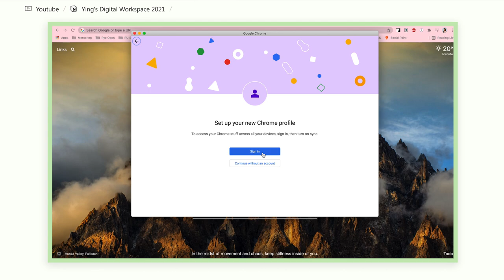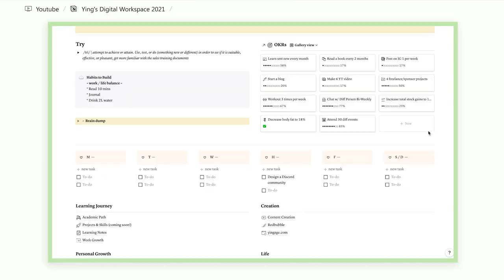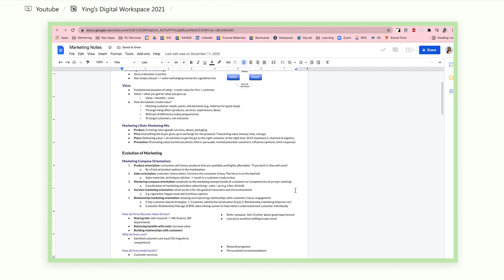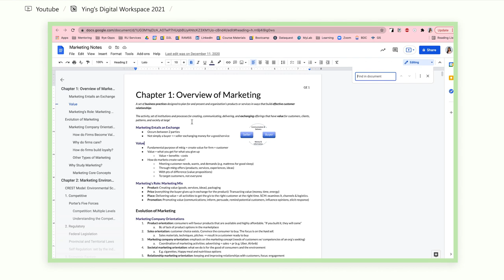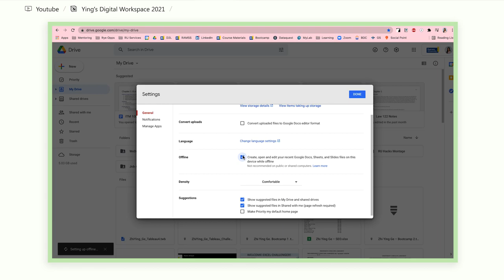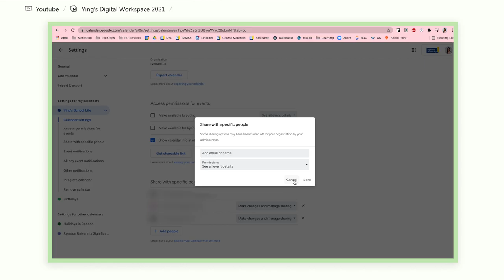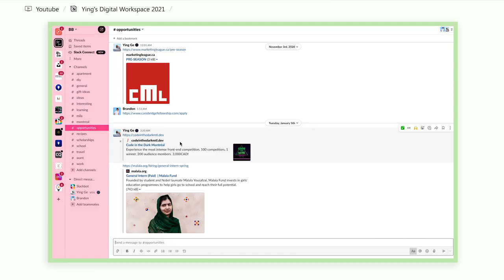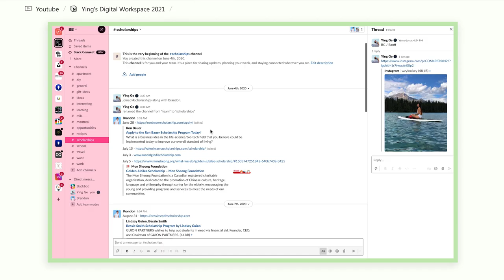how to be digitally organized for school (effortlessly)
0:00 intro
0:33 google chrome
1:48 notion
2:36 google docs
4:54 google calendar
5:47 gmail
6:39 bonus: slack
7:14 recap + closing words